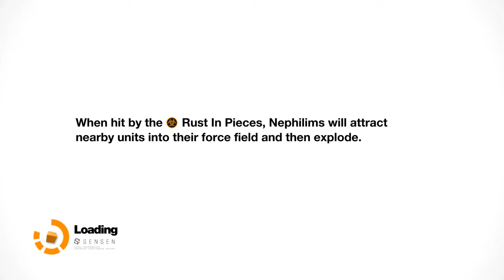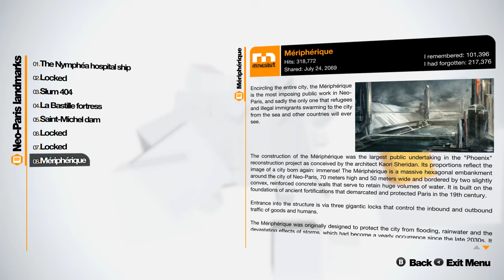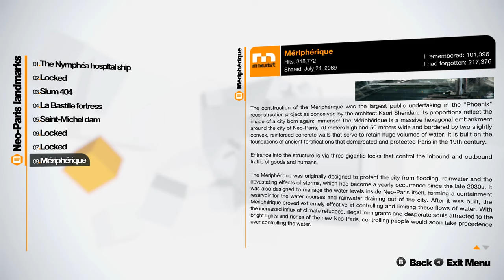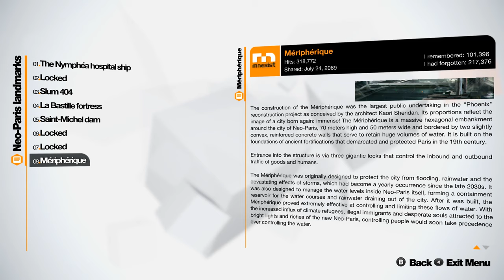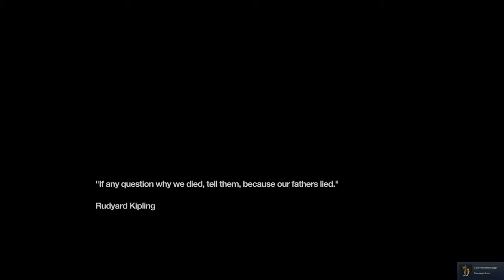Remember Me (Ep. 13 – Charles Cartier-Wells)